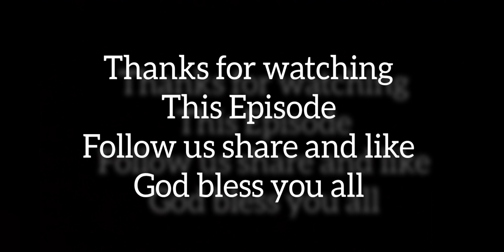Pregnancy wahala Episode 8 Which kain wahala be dis now!jojoandstephtv